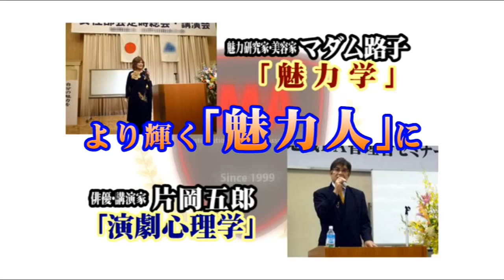20141012服部幸子の"おしゃべりタイム「おゆき語り」"ゲストは、石田博英さん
『10月12日（日）15時～の「おゆき語り」のゲストさんは、劇団昴の石田博英さんです。石田さんとは、11月の昴の公演「ラインの監視」で、夫婦役で共演します。反ナチのレジスタンスリーダーという硬派な役、どう演じられるのか楽しみですね。また「ラインの監視」という作品の見どころも二人でお伝えしたいと思います！どうぞ、お楽しみに～♪』